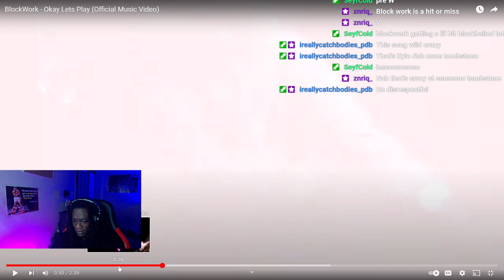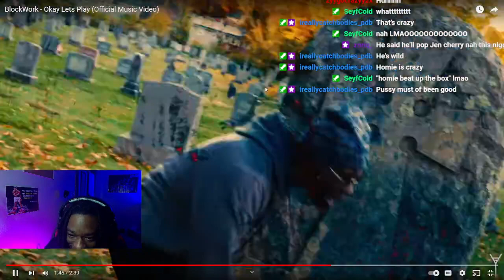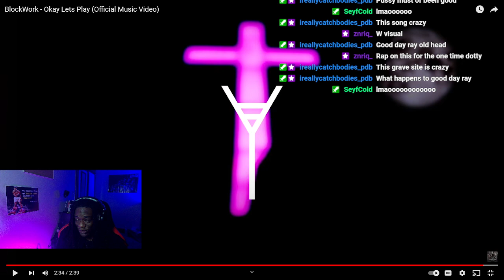BlockWork - Okay Lets Play | Dotty Reaction